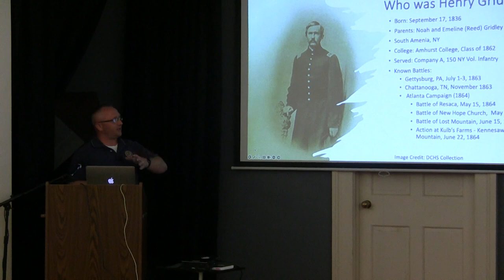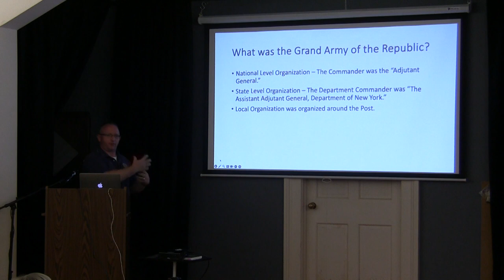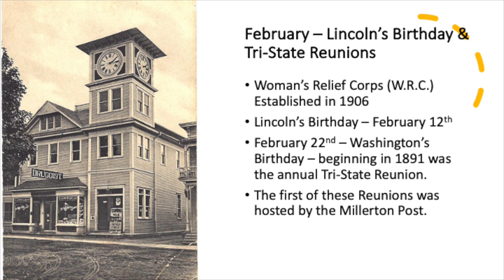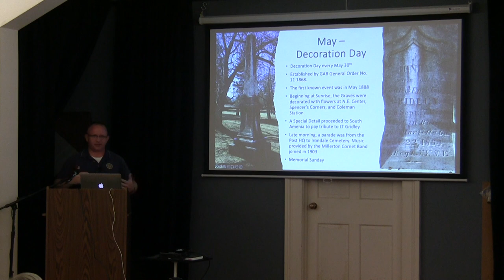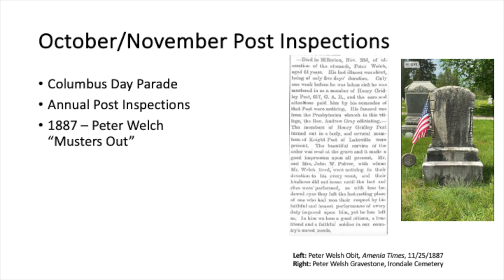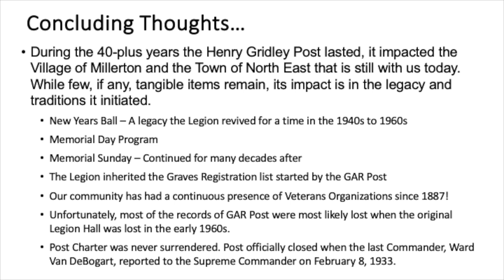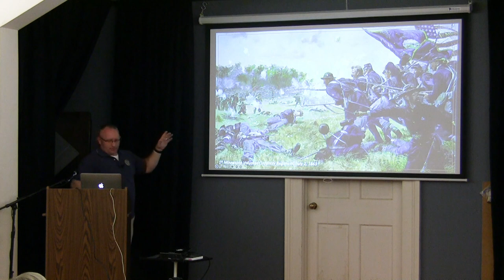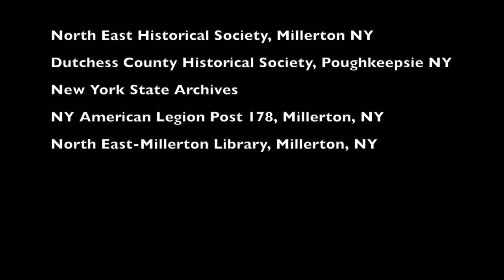Standing on the Shoulders of Those Who Came Before The Story of GAR Post 617 of Millerton NY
Presentation by Post Historian Sean Klay about the story of Millerton's Civil War Veteran Service Organization, the Henry Gridley Post 617 of the Grand Army of the Republic (GAR). This presentation was hosted by the North East Historical Society of Millerton, NY, on September 14, 2023.